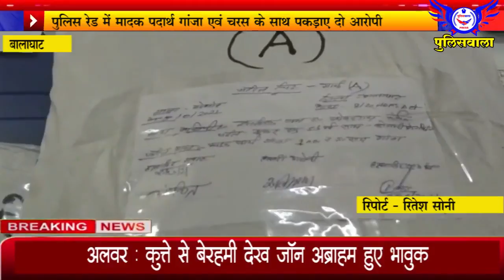पुलिस रेड में मादक पदार्थ गांजा एवं चरस के साथ पकड़ाए दो आरोपी - 24 जून